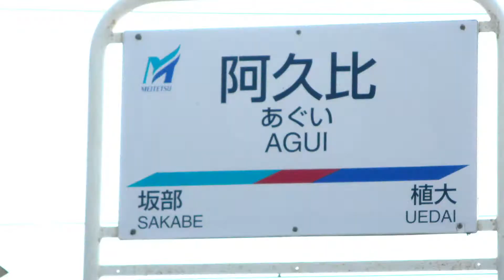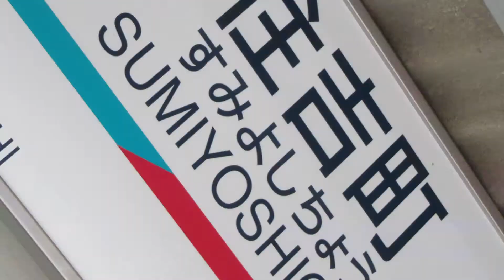CHandans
おいでませ知多半田へ。

5000ns )にセリフと多少の修正を加えて映像作り直しただけ。手抜きｽﾏｿ
航空写真をGoogleMapsより引用しました。

以下誰得情報
車掌放送収録日：2017年8月3日(平日ダイヤ)
車掌放送運転情報：金山発普通知多半田行き7352C
車掌放送収録車両：3500系3503F(未更新・幕時代)
車掌収録場所：1号車運転席後ろの車椅子スペース
駅放送収録駅：大江・阿久比・住吉町
音合わせ：5000nsを参照

※この動画はniconicoの"第111回音MAD晒しイベント"に2017/10/23付で参加しています。